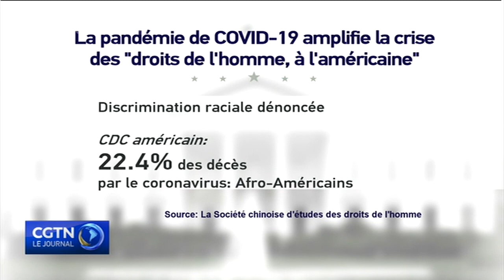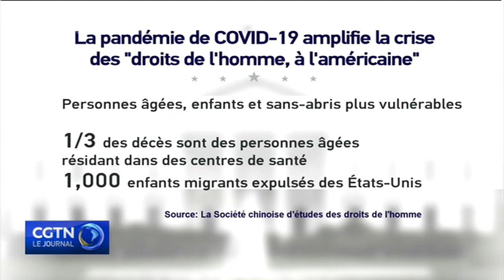La pandémie de COVID-19 amplifie la crise des "droits de l'homme, à l'américain"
La Société chinoise d'études des droits de l'homme a publié un article intitulé "La pandémie de COVID19 amplifie la crise des 'droits de l'homme, à l'américaine'". Elle indique que le gouvernement américain a ignoré les avertissements sur la pandémie, entraînant plus de 110 000 morts dans le pays. Le NewYorkTimes a aussi rapporté que le gouvernement aurait pu sauver au moins 36 000 vies s'il avait agi plus tôt.